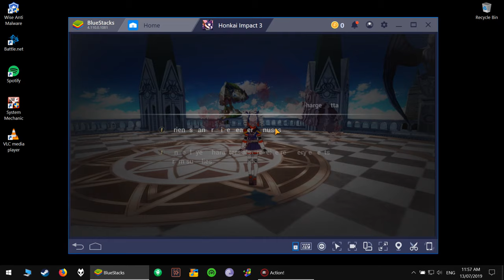Honkai Impact 3 Gameplay Part 1